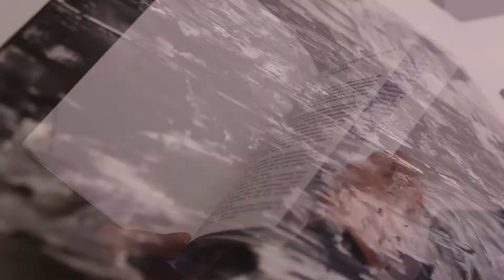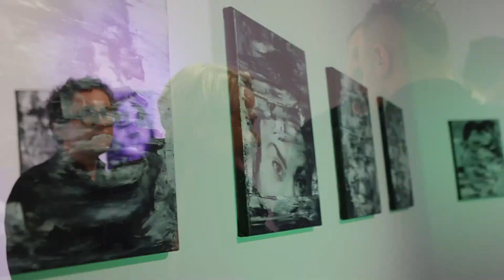Wystawa multimedialna Łukasza Wodyńskiego „ERROR”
Zapraszamy do Galerii CKiS-Wieża Ciśnień na wystawę multimedialną Łukasza Wodyńskiego. Wystawa czynna do 8 grudnia 2022 r. W soboty wstęp wolny. W pozostałe dni bilet na wystawę 5 zł.